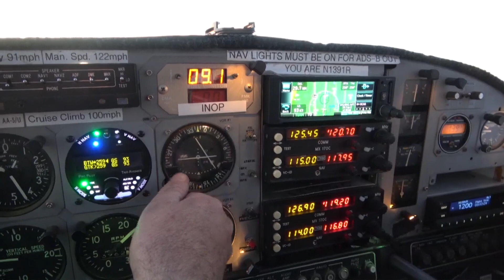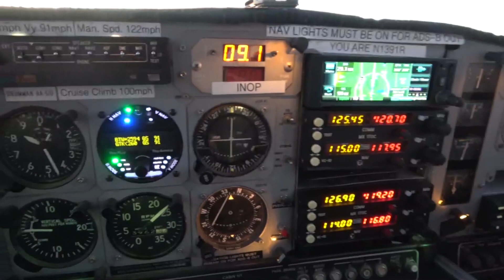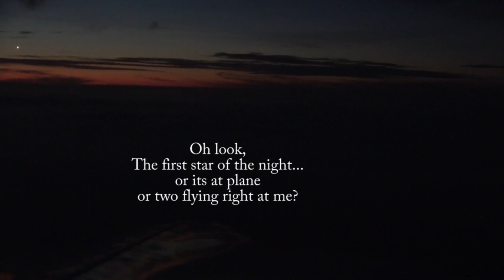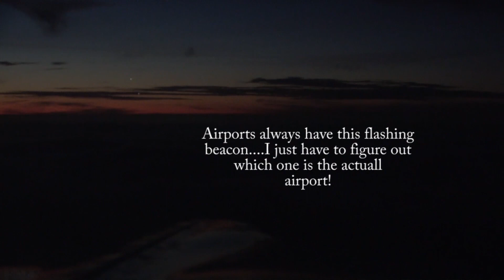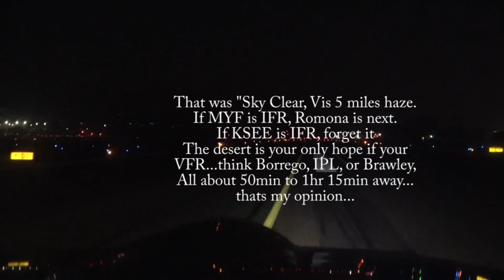Night Flight Yuma to San Diego AA5 Grumman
Gadgets involved: Trio Auto Pilot, Twin Garmin G5's, Garmin 175 GPS Navagators, and two old Android Tablets running  the "Avare" app for moving maps and chart suppliments..and fat old dude flying the plane who has to pee really bad..